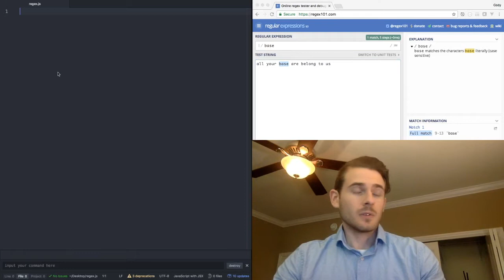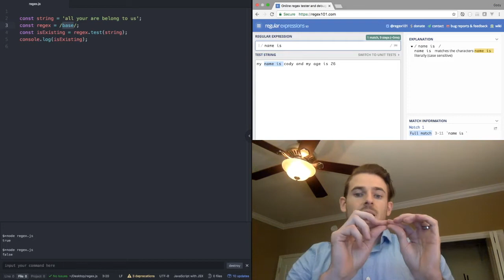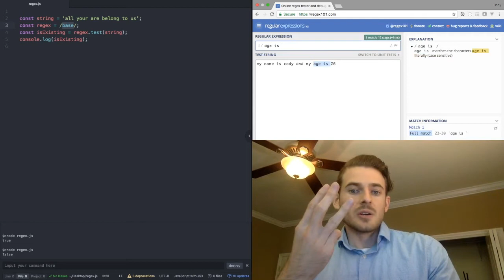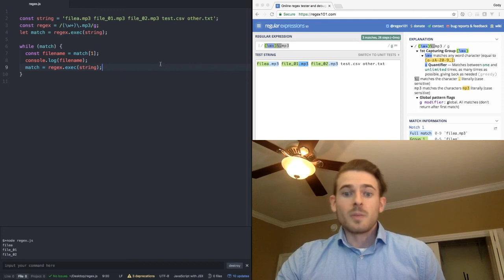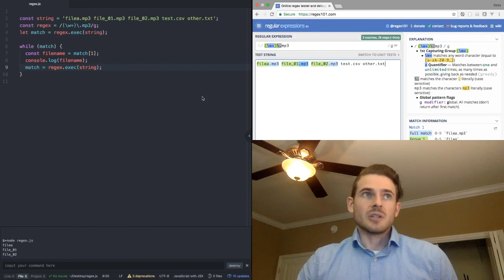Learning the Basics of Regex in Javascript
Hey coders!

In this video we are going to be discussing the basics of using regex in your javascript applications.  We won't dive into too much detail with this tutorial, but hopefully after you'll have a decent understanding of how to start using regex in your applications.

The editor is Atom.
The screen recording software is OBS.
The editing was done in imovie.